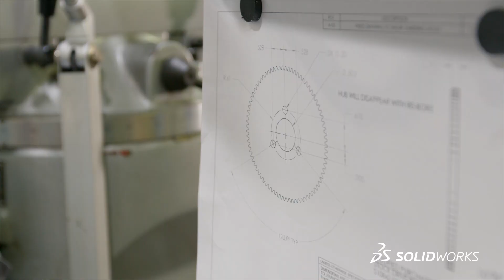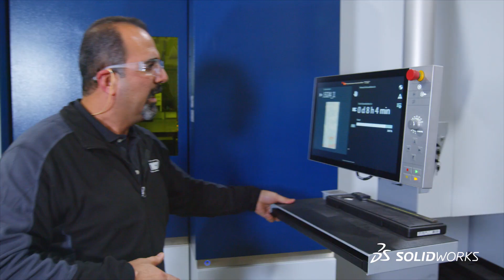Total Manufacturing Company (TMCO) Growth Starts with Innovation in Manufacturing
TMCO, located in Lincoln Nebraska invests in technology, and its people to produce best-in-class manufactured products using SOLIDWORKS and 3DEXPERIENCE Works solutions.